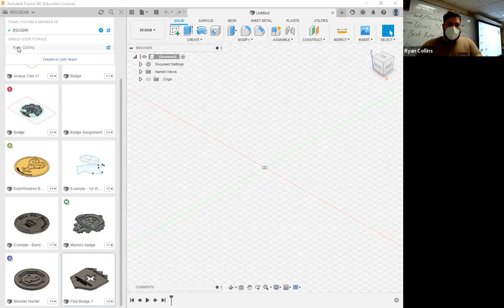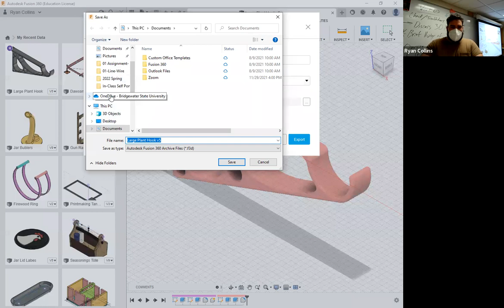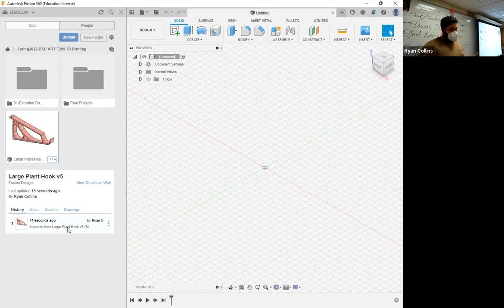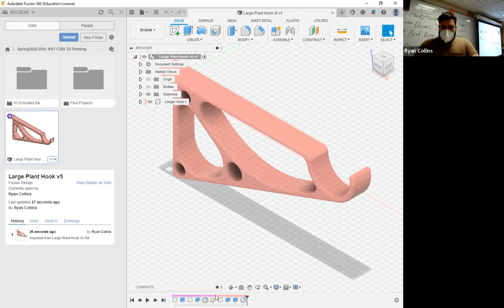S2022 299 Week03 Transferring Files between Fusion Teams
Demonstrating how to transfer files between your personal account and a team account.